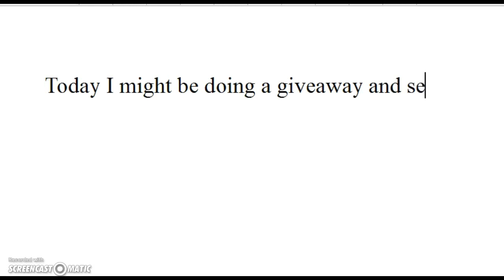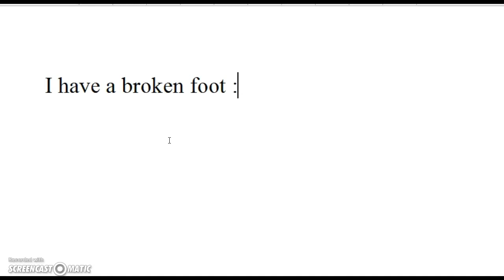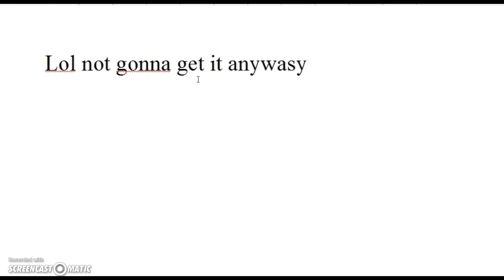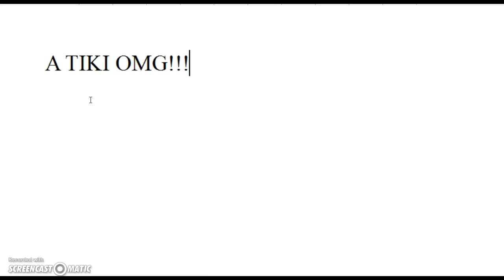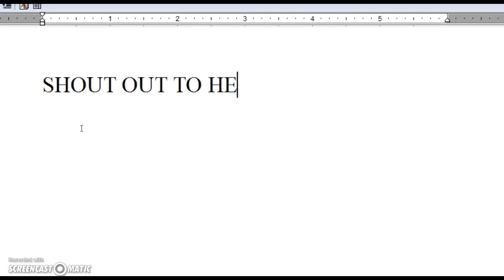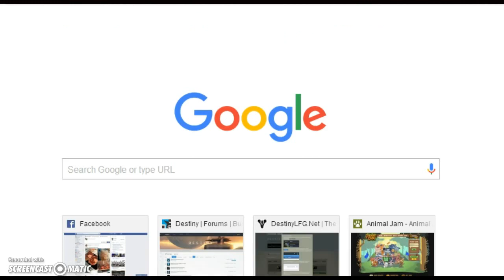AnimalJam: GETTING A RARE TIKI!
OMG OMG OMG SHOUT OUT TO WOLFEEFOX BTW IF UR WATCHING THIS THANK U!!